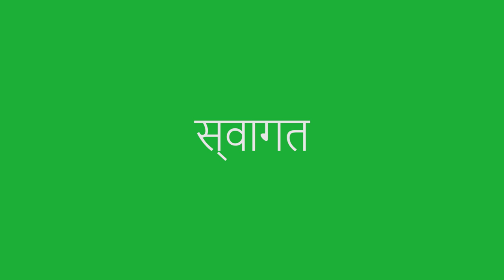Un Francais au Canada !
Il y a deux ans j'ai décidé de tout quitter pour aller vivre au Canada et j'ai envie de tout te partager sur cette chaine. Je t'y partagerais mes conseils voyage et vidéo au travers d'une vidéo tout les dimanches a 18h !

💻 TRAVAILLONS ENSEMBLE 💻
➔ Mon école de vidéo afin de t’aider à devenir un vidéaste indépendant !
➔ Mon site web pour t’accompagner dans la réalisation de tes projets audiovisuels !

Intro / Outro :
Body Gold (Louis The Child Remix)

🔽 IMAGES :
Sarah Delignies & Théo Belnou